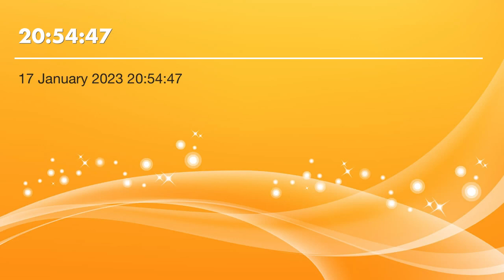Intermittently intermittent written by Laurene and Stephen fun orchestral to sorcerersapprentice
This is the first musical  orchestral score I ever wrote and sent to Stephen to arrange suitable for adverts films tv shows
I think it’s brilliant